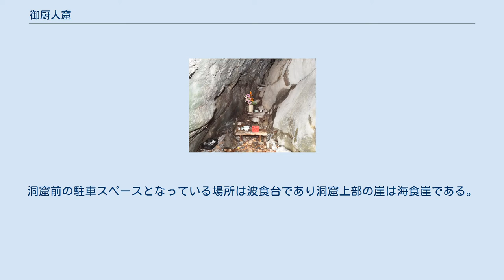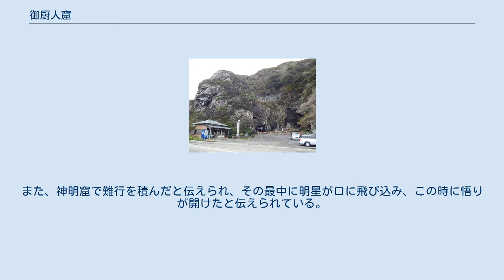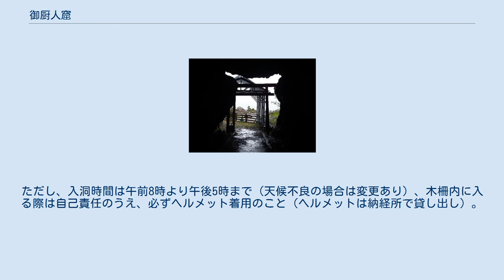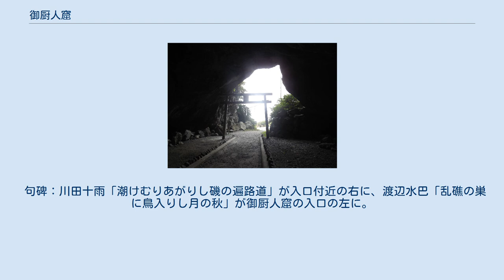御厨人窟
御厨人窟（みくろど）は、高知県室戸市室戸岬町にある弘法大師伝説の残る海蝕洞である。
御蔵洞とも表記される。
四国八十八箇所・最御崎寺の近くにあり、番外札所の一つ。
なお、隣接する神明窟（しんめいくつ）についても記述する。
 落石からの安全確保のため入洞禁止措置が取られていたが、現在は保護ネット等による安全対策を施し入洞を再開している(令和3年5月現在) 御厨人窟と神明窟は国道55号沿いの室戸岬東側に位置する隆起海蝕洞である。
洞窟前の駐車スペースとなっている場所は波食台であり洞窟上部の崖は海食崖である。
御厨人窟の向かって右側に神明窟がある。
それぞれ祠が祀られており、御厨人窟には五所神社があり祭神は大国主命、神明窟は神明宮があり祭神は大日孁貴となっている。
 御厨人窟は平安時代初期、当時青年であった弘法大師がこの洞窟に居住したと伝えられている。
この洞窟から見える風景は空と海のみで、ここから「空海」の法名を得たとされる。
また、神明窟で難行を積んだと伝えられ、その最中に明星が口に飛び込み、この時に悟りが開けたと伝えられている。
 洞窟の中で聞こえる豪快な波の音は「室戸岬・御厨人窟の波音」として環境省の残したい「日本の音風景100選」に選定されている。
また納経を希望する者のために五所神社によって納経朱印所である「みくろど納経所」が駐車スペース内に設置されている。
 海蝕の進行による落石が頻繁化したために参拝者の安全の担保が不可能となったことを理由に、神明窟は2012年10月より、御厨人窟は2015年11月より、それぞれ立ち入り禁止となり封鎖された。
そのために崖前の全面に侵入防護柵が設けられ、参拝に際しては柵の前に設置されている賽銭箱および献花台に対して行う事となっていた。
両窟が立ち入り禁止となったのち、室戸市へ立ち入り再開の要望が相次いだため慎重な検査と検討を重ねたうえ、それぞれの洞窟の入口に鉄製防護屋根が設置され、2019年4月末から入洞ができるようになった。
ただし、入洞時間は午前8時より午後5時まで（天候不良の場合は変更あり）、木柵内に入る際は自己責任のうえ、必ずヘルメット着用のこと（ヘルメットは納経所で貸し出し）。
 句碑：川田十雨「潮けむりあがりし磯の遍路道」が入口付近の右に、渡辺水巴「乱礁の巣に鳥入りし月の秋」が御厨人窟の入口の左に。